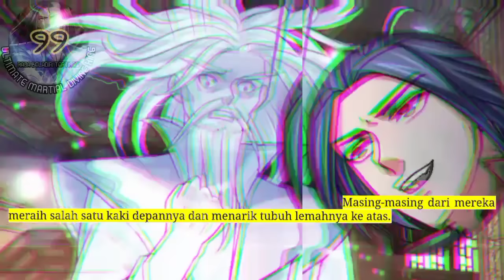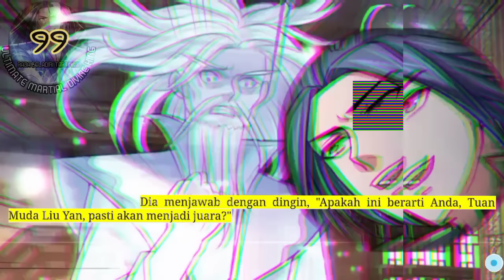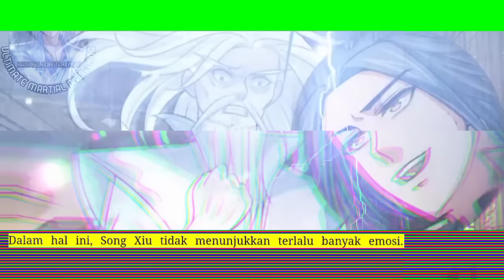Raja Beladiri Tertinggi season 99